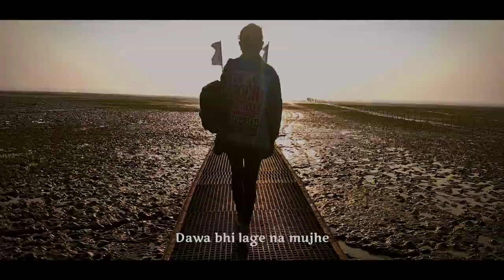Dil ko karar Aaya | Music video | choreography by da.shyket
Dil ko karar Aaya | Music video | choreography by da.shyket |DA Choreography

Video Credit :- Didarul Alam

Artist :- Lima

Editor :- da.shykot